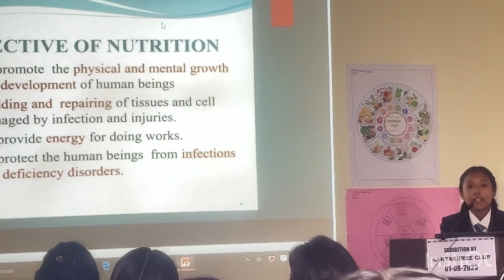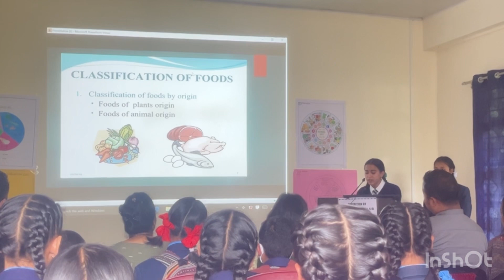Exhibition on Nutrition by Kanyashree club